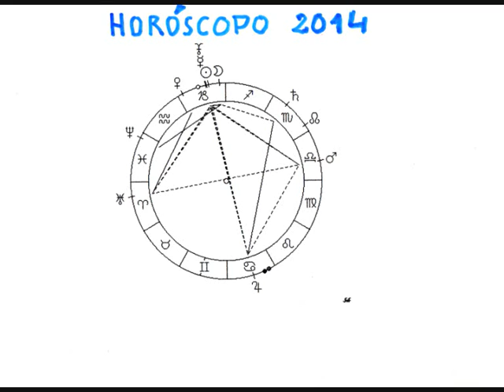HORÓSCOPO DE 2014 PARA EL SIGNO DE VIRGO